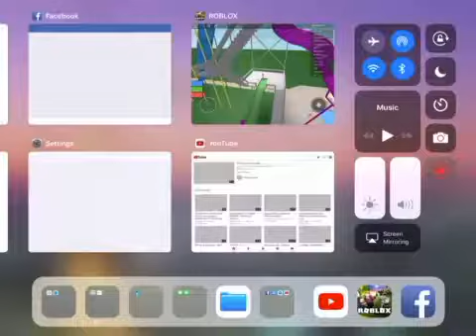A Good Way Of The Water Slide From Roblox